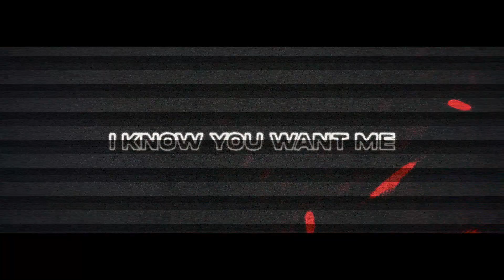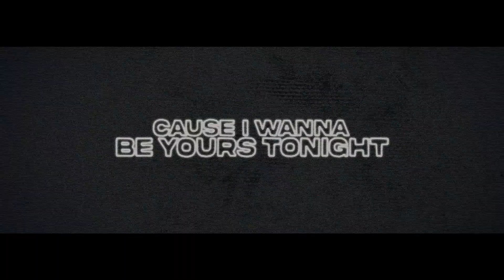Anthony Keyrouz, Jeannette - Turn It All Around